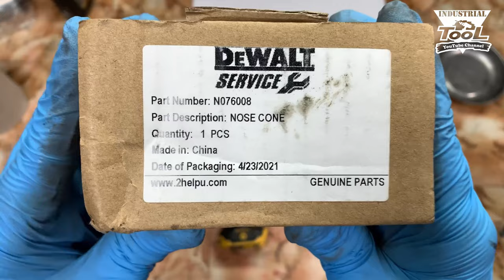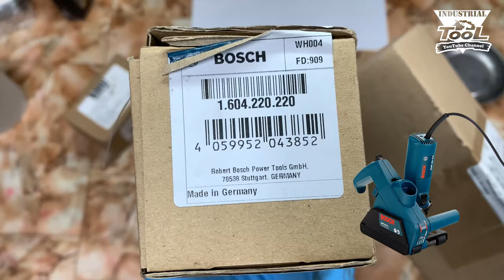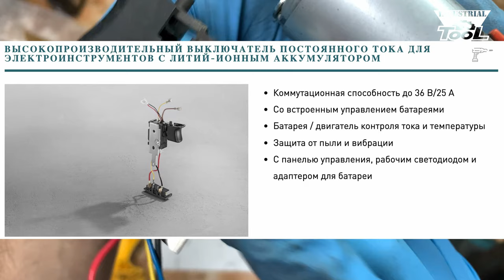DeWALT DCF815 замена корпуса редуктора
Стоимость микрофона 14 442 ₽
Собрано 500р